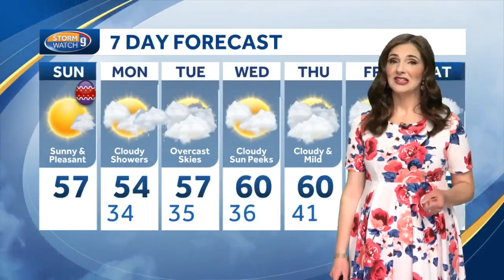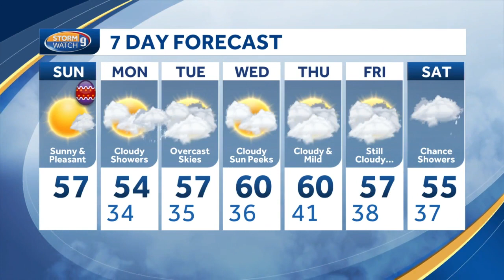Watch: Sunny Easter Sunday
Meteorologist Hayley LaPoint says temperatures could get close to 60 in some spots this afternoon